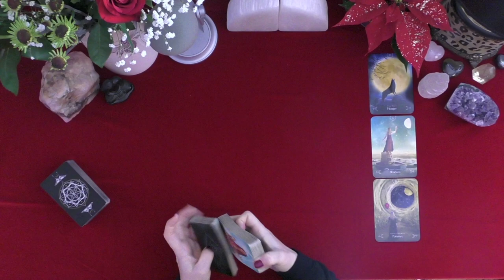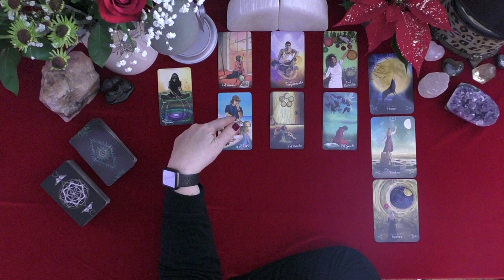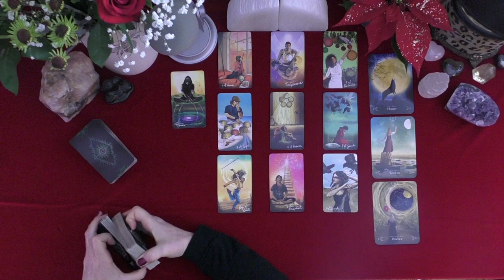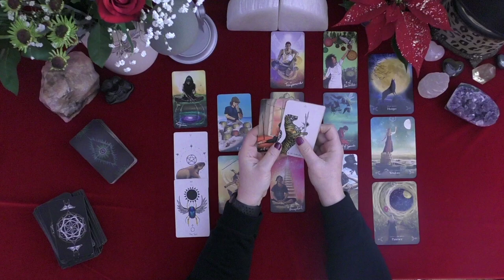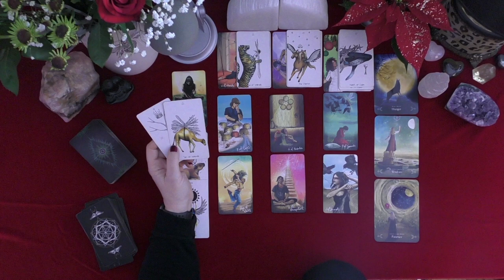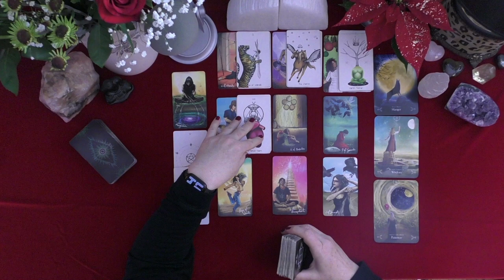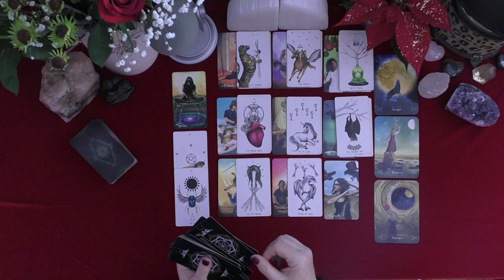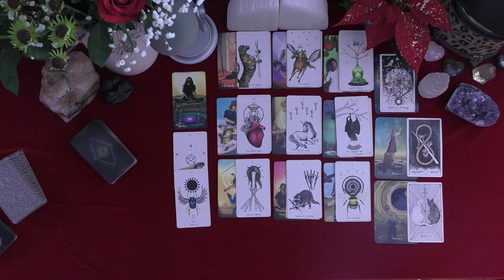CANCER~NIGHTMARES, REMORSE & REGRET OVER THEIR ACTIONS!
CANCER~NIGHTMARES, REMORSE & REGRET OVER THEIR ACTIONS! ~LOVE TAROT~LOVE READINGS~TIMELESS, 2021, IRISH DONNA TAROT
Highlighted Review
5 INDEPENDENTLY VETTED FEEDBACK
 1 week ago
Rating & Reviews
7,964 REVIEWS

"Perfect!"

"ALWAYS AMAZING"